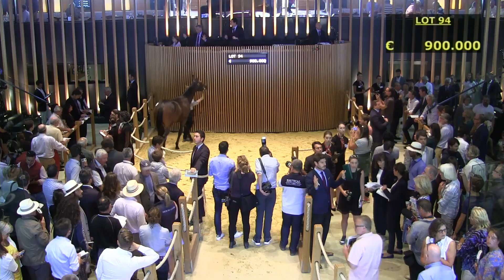2018 August Yearling Sale Day 2 - Review